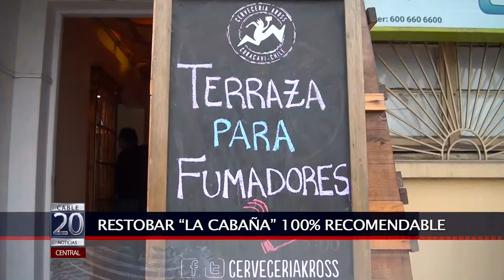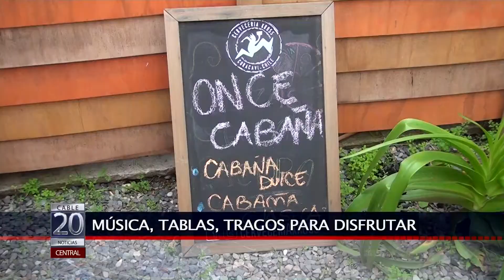27 MAY 2016 RESTOBAR LA CABAÑA CIEN POR CIENTO RECOMENDABLE